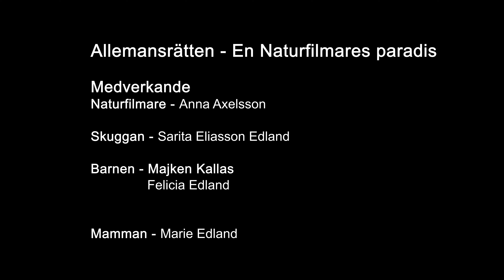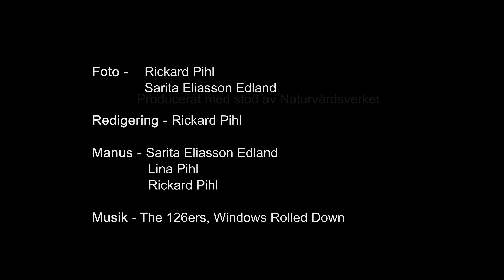Allemansrätten Anna Axelsson